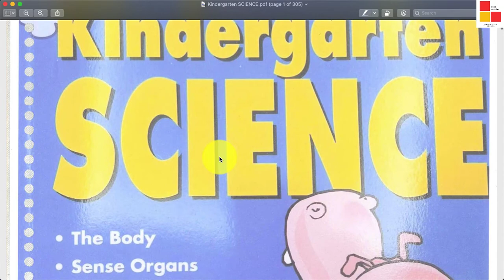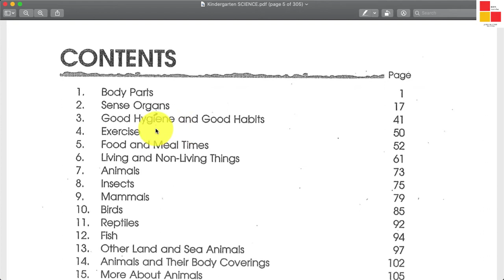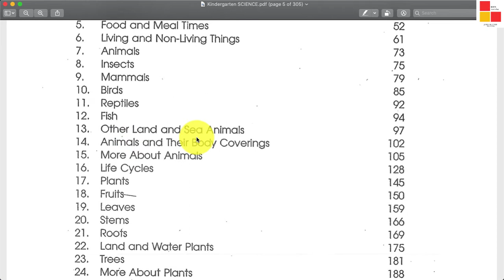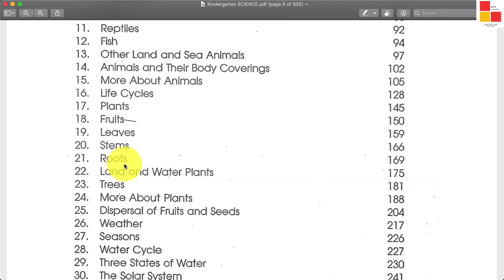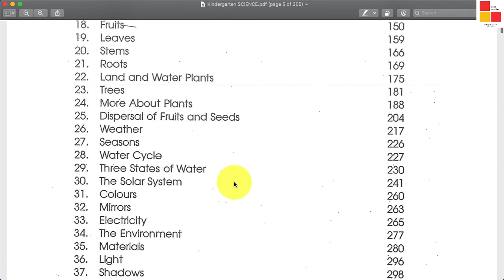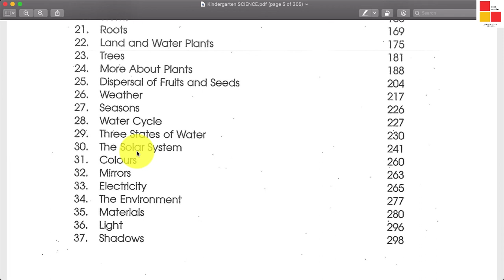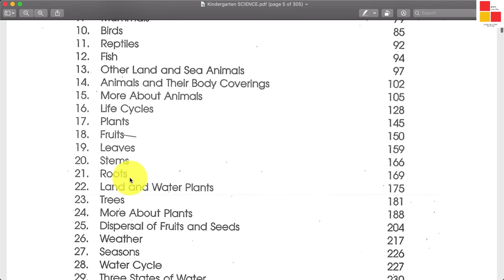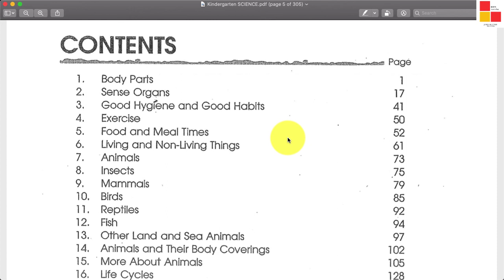00-SCIENCE-KHOA HỌC THƯỜNG THỨC-MỤC LỤC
TỔNG QUÁT NỘI DUNG CÁC CHỦ ĐIỂM VỀ KHOA HỌC CÁC CHÁU SẼ HỌC TRONG MÔN NÀY.